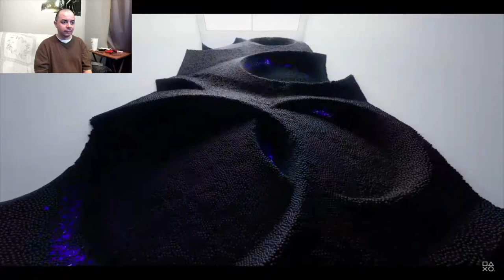Playstation 5 Console Design Reveal - Deaf Reaction [SUBTITLED]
Sony revealed their console design for the first time!